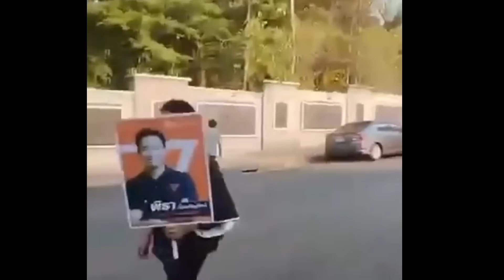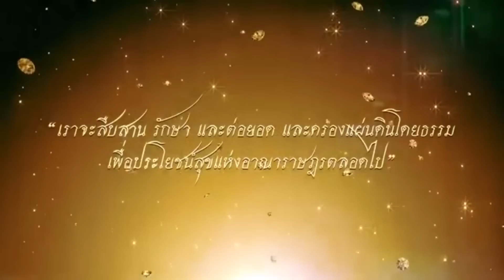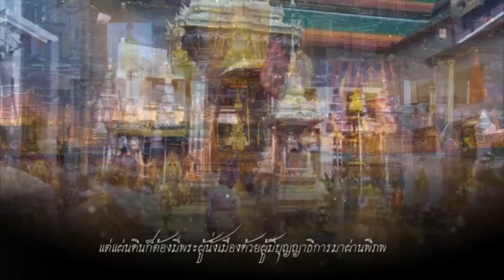11407ก้าวไกลบูลลี่ตร. ! เบื้องลึก ตร.จะว่าไง?